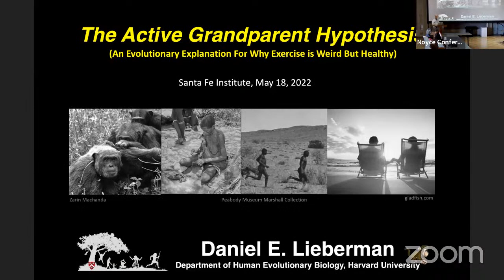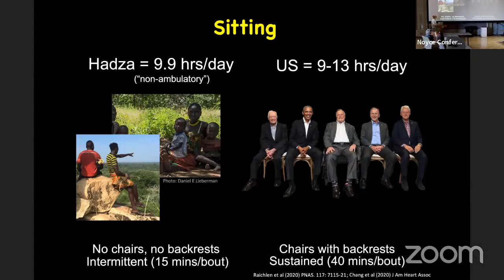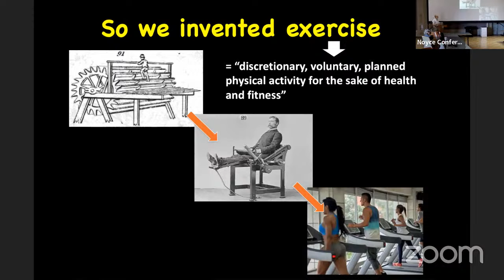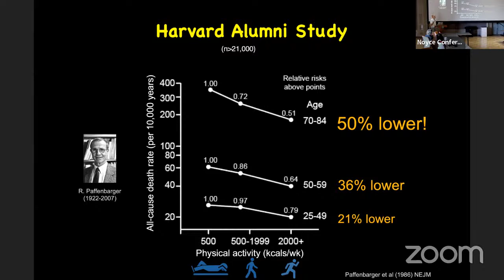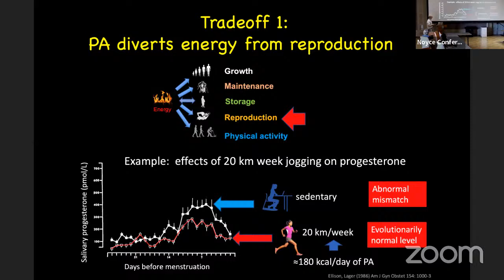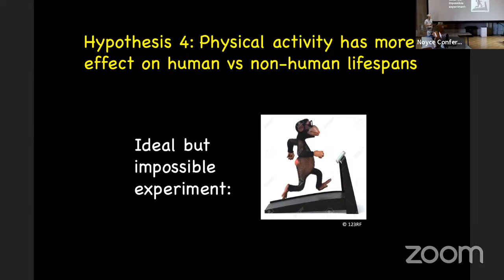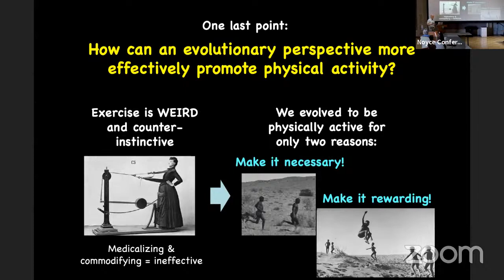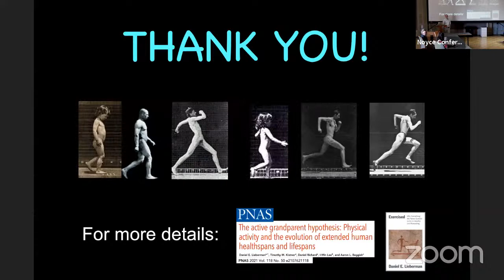The Active Grandparents Hypothesis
Daniel Lieberman, Harvard University

Almost everyone knows that physical activity (PA) is generally healthy. However, there is less awareness of the extent to which lifelong PA —particularly during middle and older age— promotes health. We also lack an ultimate, evolutionary explanation for why humans are less likely to remain healthy as they age in the absence of regular PA including its modern manifestation, exercise (discretionary PA undertaken for the sake of health and fitness). Here I show that humans were selected to be more physically active than other apes throughout our unusually long lifespans, including the several decades after we cease reproducing. I then propose and review how metabolic and physiological stresses induced by PA promoted selection to allocate energy away from harmful overinvestments in fat storage and reproductive tissues and towards repair and maintenance processes that slow senescence and reduce vulnerability to many forms of chronic diseases. As a result, extended human health spans, hence lifespans, are both a cause and consequence of habitual PA, helping explain why lack of lifelong PA can increase disease risk and reduce longevity. I will conclude by considering how an evolutionary anthropological perspective on physical activity can help encourage more people to exercise without being exercised about it.